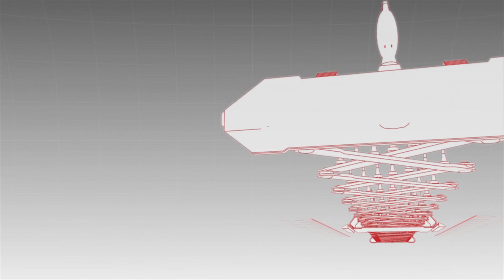NFS Hot Pursuit (2010) [XB360][1080p] - Part #5 - The Ultimate Road Car?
Information about NEED FOR SPEED: HOT PURSUIT
Publisher: Electronic Arts
Developer: Criterion Games
Release: 16/18. November 2010
Platform: PS3, Xbox 360, PC, Wii, Android, iOS, Windows Phone, WebOS